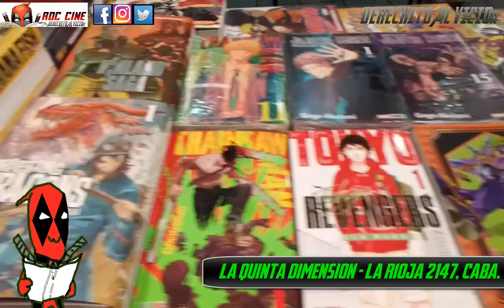[RDC] La Quinta Dimension - Mangas y Comics en Parque Patricios!!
Derechito al Vicio! Somos RDC Cine y en esta ocasion pasamos por el barrio de Parque Patricios, donde nos encontraremos con la nueva Comiqueria La Quinta Dimension!

Veamos toda su merca perfecta para irte derechito al vicio en este mes del amor, del manga y de comic!! No te lo pierdas! XD